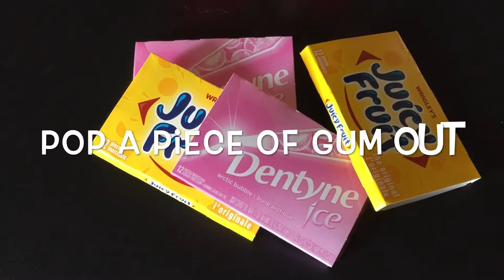NO THUMBS CHALLENGE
Doing the NO THUMBS CHALLENGE. These are the No Thumbs Challenges that we could do that didn't make us give up or cry. Enjoy!!